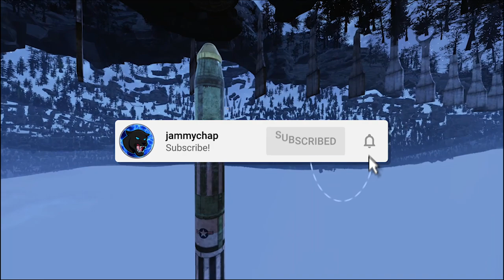Fallout 76 camp build #26 Glitched Under map missile bunker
Welcome to my 26th Fallout 76 camp build, this one is a bit special with a live nuke to boot, enjoy.